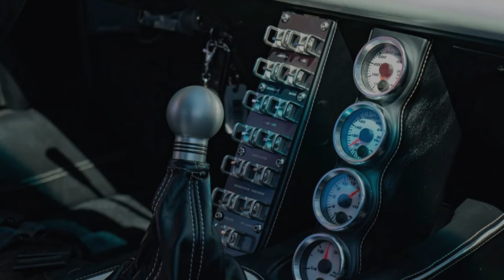DeTomaso Pantera 1971 Hot Wheels Legends Tour Slideshow